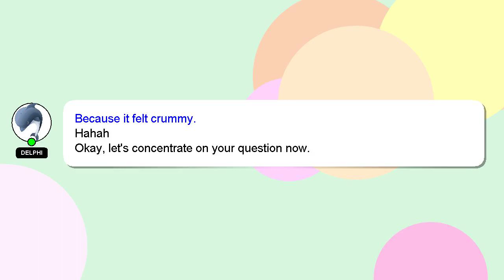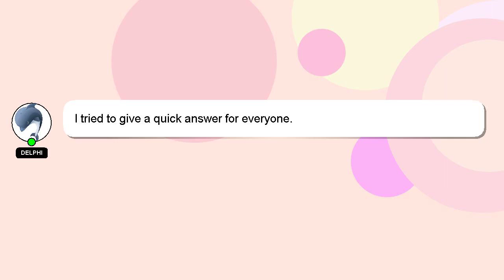How to hand clap?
Here's a brief description of who I am, Hi, my name is Delphi, nice to meet you. I am here to aid you in getting answers to your questions. - How to hand clap?

If you have more specific query you can comment or chat with me  and let me know your queries. A 'heart' from me will indicate my appreciation for your answer.

*2 What we are experimenting :*